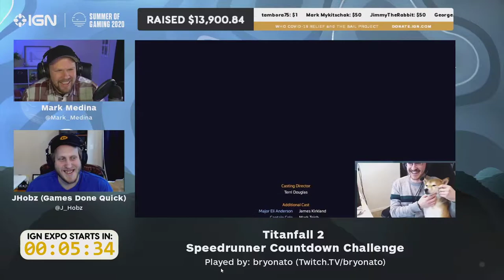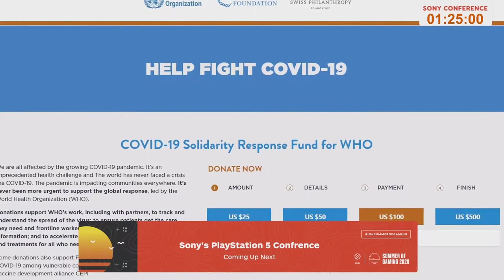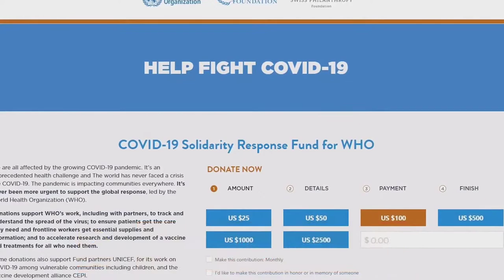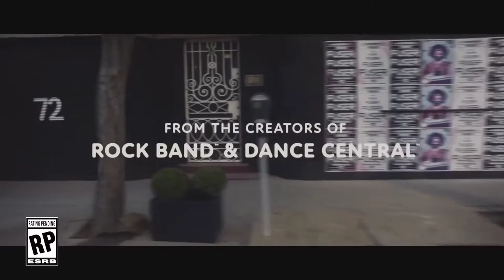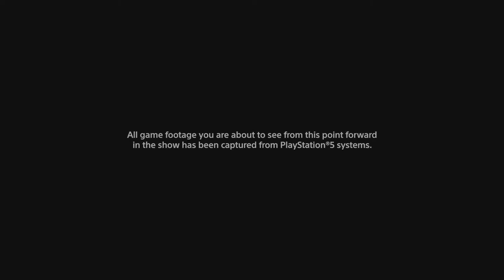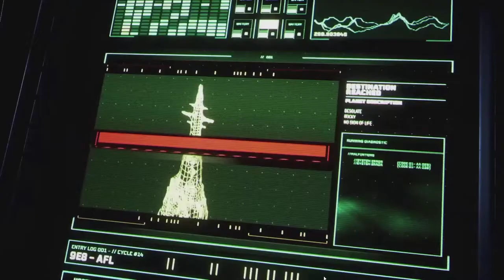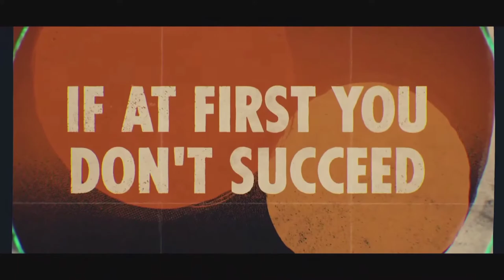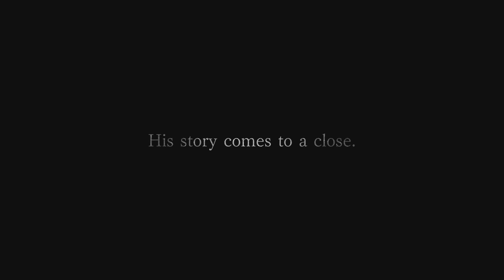UFG Watches: IGN's Summer of Gaming Day 2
Come watch as we share our thoughts on IGN's Summer of Gaming Day 2. We talk about the big game reveals, interviews, and the PS5. Sneak peak: Sony did an awesome job. No price or release date though...

Note: This time around, the video's volume was a little too high - our voices are low. Again, sorry for the inconvenience. Adjust the volume as necessary.

Games Shown:
XIII (8:06)
Foreclosed (12:51) and (46:22)
The Iron Oath (14:28) and (34:45)
Blankos Block Party (15:28) and (59:20)
Stronghold: Warlords (16:35)
Spellbreak (18:57) and (1:10:30)
Samurai Jack: Battle Through Time (20:55)
Star Renegades (30:07)
Bravery Network Online (1:08:37)
Nickelodeon Kart Racers 2: Grand Prix (1:19:46)

Sony's PS5 Showcase:
GTAV (1:39:57)
Spider-Man: Miles Morales (1:43:34)
Gran Turismo 7 (1:45:15)
Ratchet and Clank: Rift Apart (1:47:54)
Project Athia (1:53:31)
Stray (1:54:45)
Returnal (1:58:32)
Sackboy: A Big Adventure (2:00:49)
Destruction Allstars (2:03:01)
Kena: Bridge of Spirits (2:04:55)
Goodbye Volcano High (2:07:37)
Oddworld: Soulstorm (2:09:31)
Ghostwire: Tokyo (2:11:50)
Jett: The Far Shore (2:13:50)
Godfall (2:16:08)
Solar Ash (2:17:41)
Hitman 3 (2:19:24)
Astro's Playroom (2:22:00)
Little Devil Inside (2:23:08)
NBA 2K21 (2:25:22)
Bugsnax (2:26:47)
Demon's Souls Remake (2:29:56)
Deathloop (2:31:54)
Resident Evil Village (RE8) (2:35:38)
Pragmata (2:38:46)
Horizon Forbidden West (2:41:20)
PS5 Reveal (2:47:16)